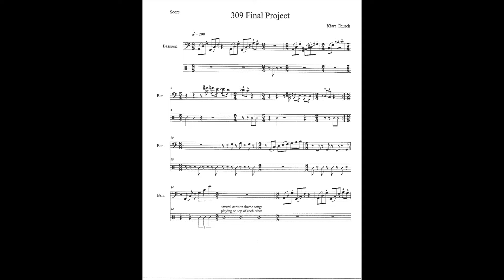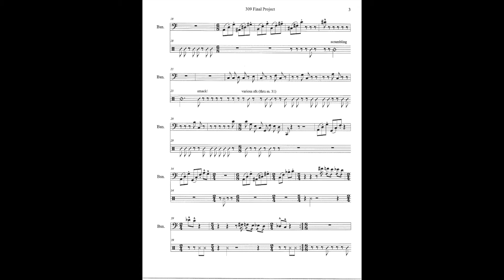Composer:  Kiara Church